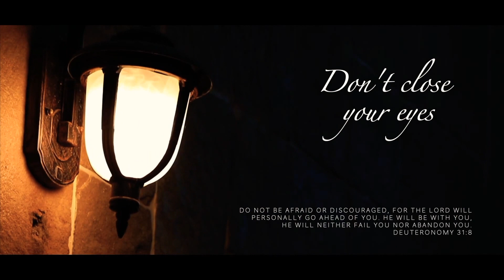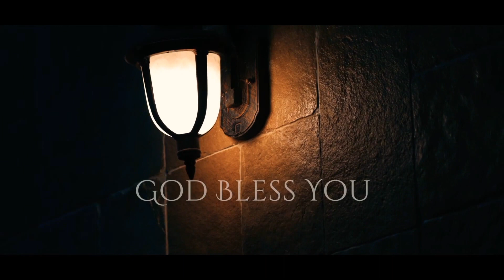Don't Close Your Eyes | True Love | Motivational | Never Give Up | Original | English Christian Song